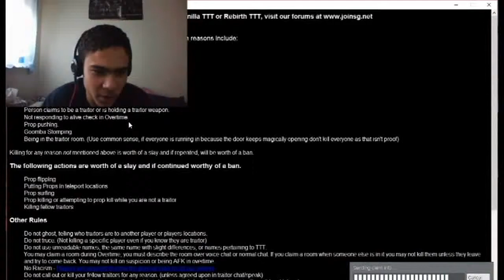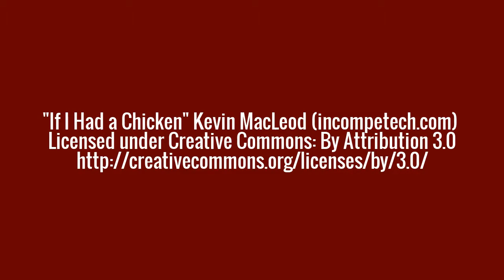Waraster_Prime Channel Trailer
Enjoy my channel trailer!  XD

Song: "If I Had a Chicken"